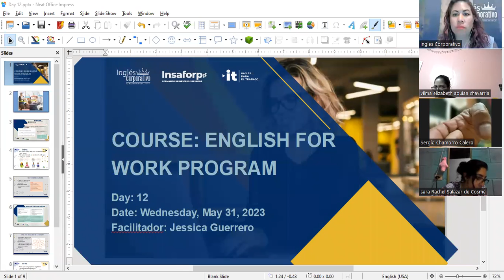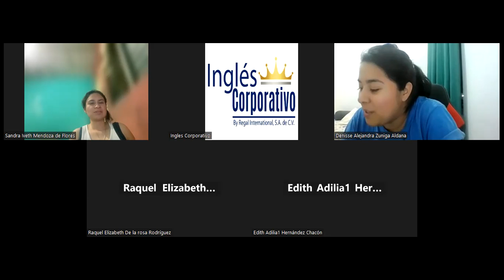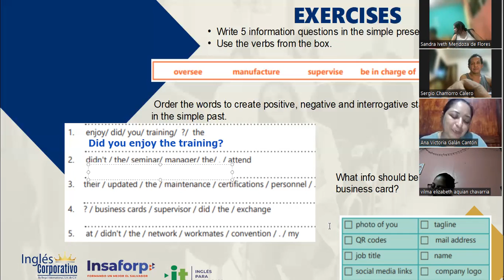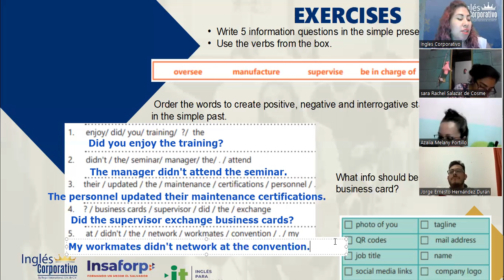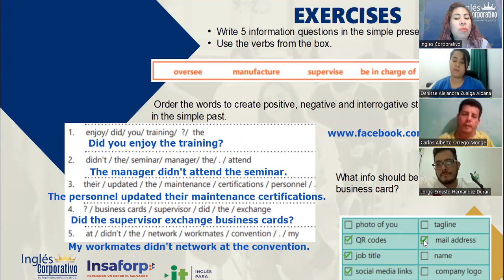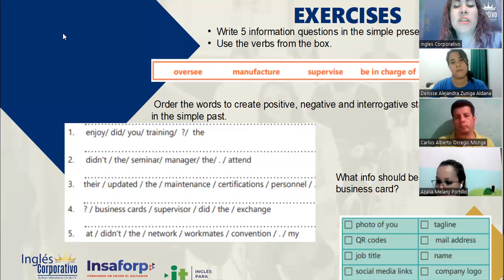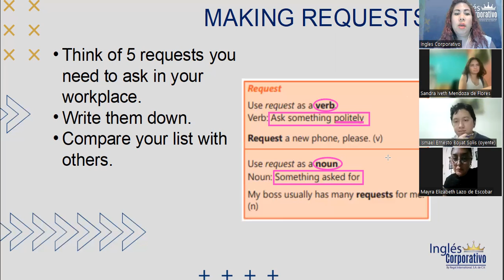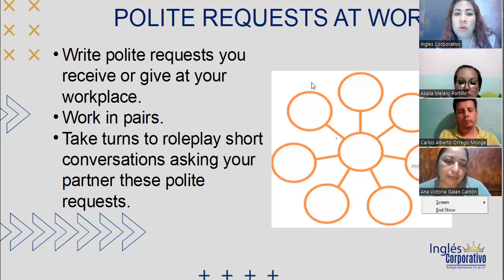Session 12- 31-05-2023- 29750-8048-0078/2023- Guerrero- How to use should and should not